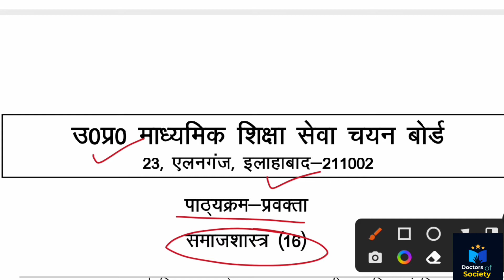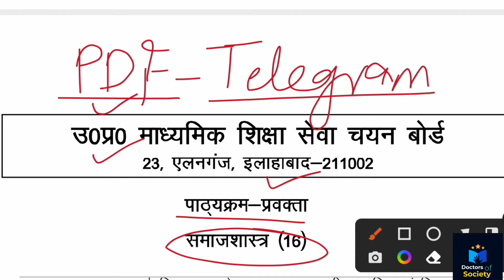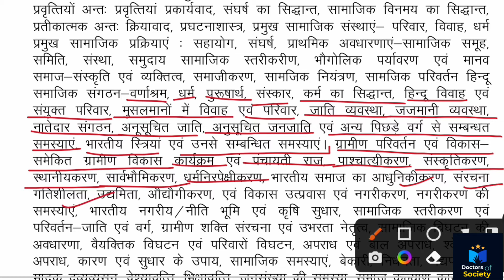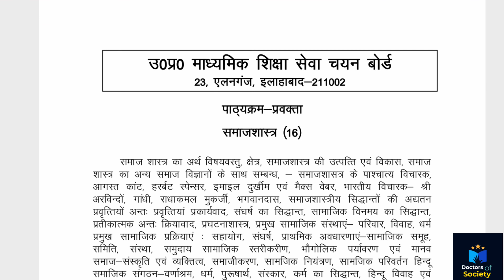UP PGT syllabus for sociology 2022 examination -In Hindi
In this video I'm going to share UP PGT syllabus for sociology 16